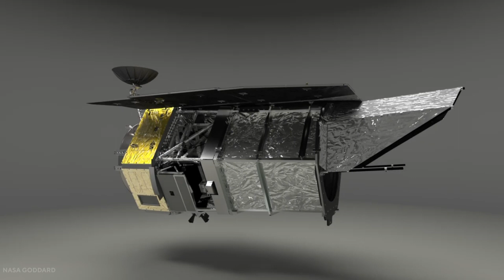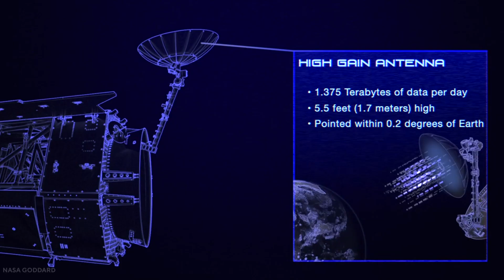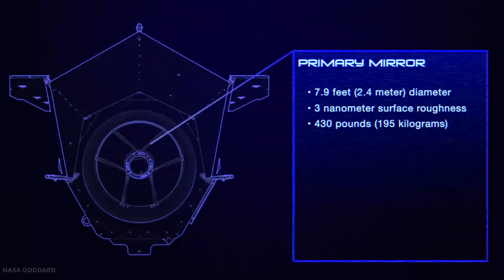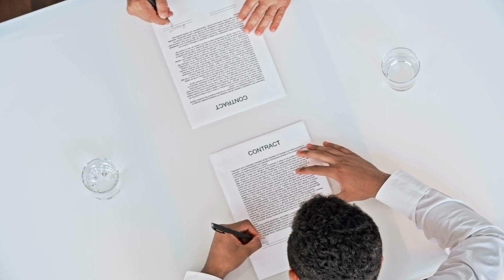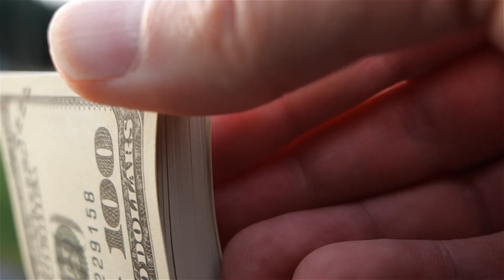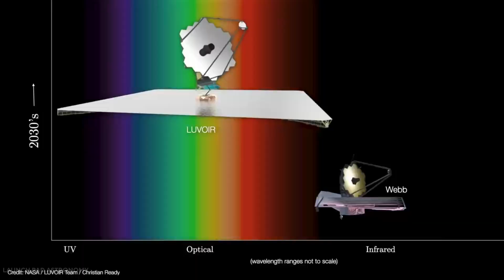NASA Just Awarded SpaceX NEW $255 Million Space Mission Contract!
On Future Genesis, we will go through all things about Elon Musk, Tesla News, SpaceX News, SpaceX launch, Tesla fans, Tesla update, and SpaceX update.

Almost two weeks ago, on the 19th of July 2022, NASA announced they would partner with SpaceX to launch their upcoming space telescope, the Nancy Grace Roman. We will take the next few minutes to share the information we have so far about both the telescope and the launch, based on the bits and pieces of information being continuously released at the discretion of both companies.

Inspired by NASA Just Awarded SpaceX A NEW $255M Contract To Launch The Roman Space Telescope On Falcon 9

Inspired by NASA gives up on Boeing Starliner and awards 5 NEW contracts for SpaceX & Elon Musk

Inspired by NASA selects Falcon Heavy to launch Roman Space Telescope

Inspired by NASA picks SpaceX's Falcon Heavy for its $225 million Nancy Space telescope